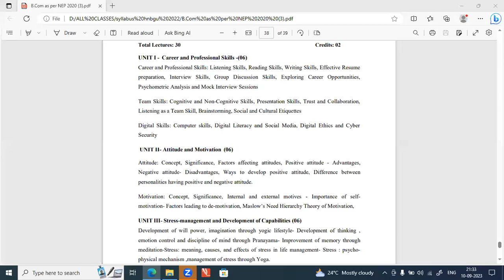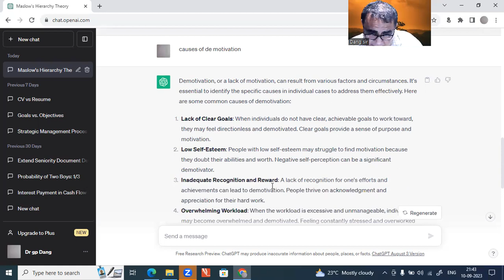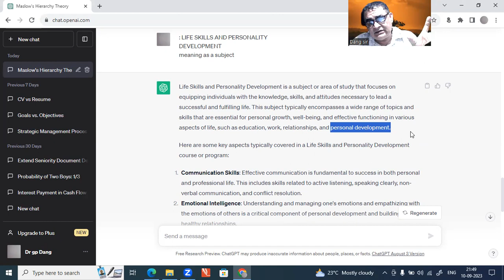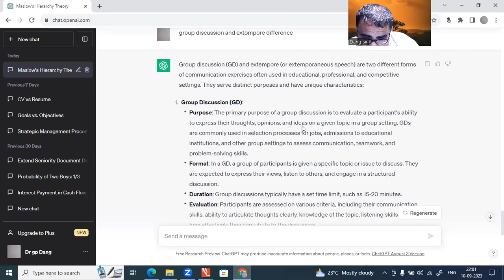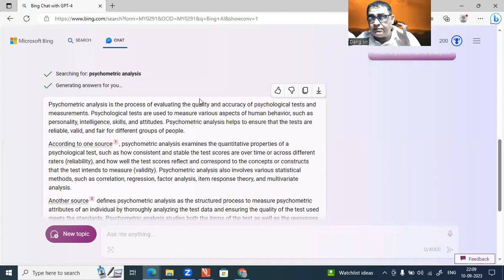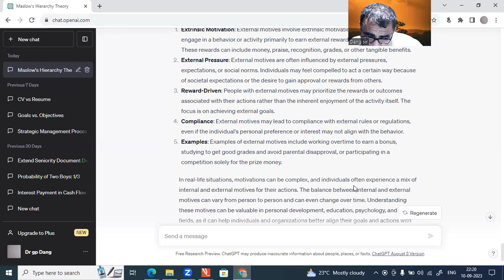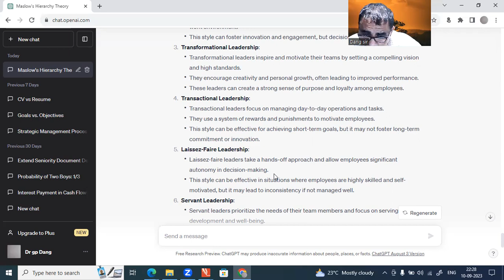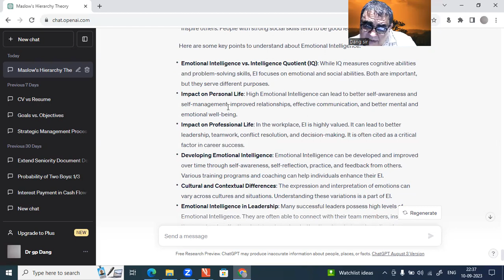life skill and personality development By prof G P Dang DAV PG College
New education policy life skill and personality development basic idea, Maslow theory,